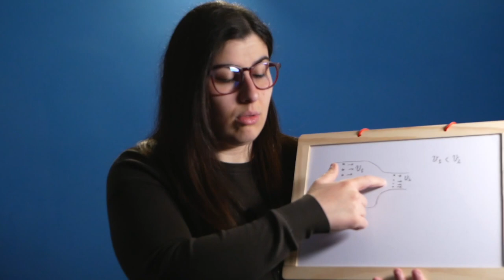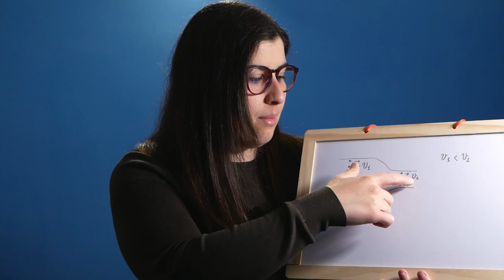Effetto suolo e porpoising. La fisica nella Formula 1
Quest'anno il regolamento di formula 1 ha reintrodotto la possibilità di sfruttare l’effetto suolo. L’effetto suolo permette di migliorare i tempi dei piloti facendo raggiungere velocità più alte in curva ma genera il porpoising. Anche durante le prove del Gran Premio in Australia abbiamo assistito ancora una volta al fenomeno del porpoising.